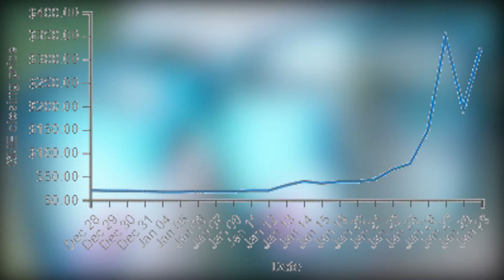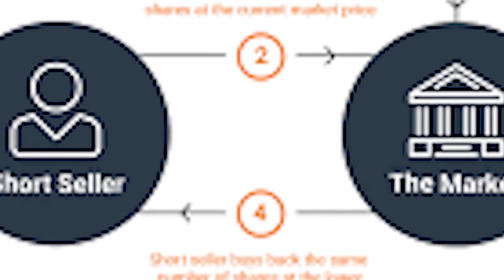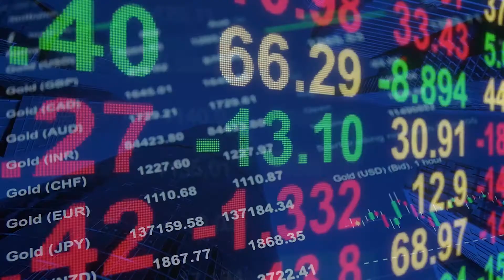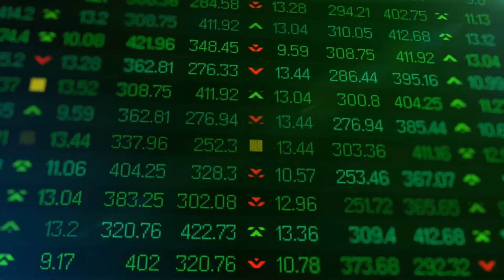What Does This All Mean For Gamestop?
In this video, I go over the recent news surrounding gamestop's stock and what it means for the company in the future.